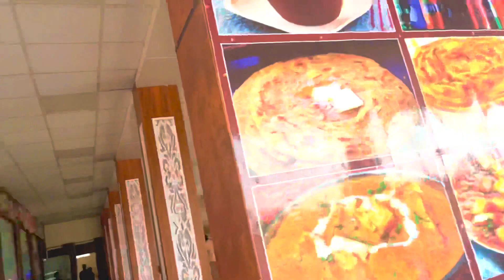BARUASAGAR WATERFALL PARTY! - Watch the fun with your office staff!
Baruasagar waterfall || Party with office staff

Credit- @2wondervlogs

About Baruasagar:- At a distance of 24 km from Jhansi Junction, Barua Sagar is a town and a municipal board in Jhansi district of Uttar Pradesh. Many monuments, temples and forts adorn Barua Sagar which reminisces the ancient and the historical past.

The town got its name from the beautiful Barua Sagar Lake. Barua Sagar is an artificial lake built by the King of Orchha, Raja Udit Singh about 260 years ago. He also built embankments around this beautiful lake. The place is also famous for being the battleground of the Bundelas and the Marathas in 1744 AD. There is a temple dedicated to Sage Shringarishi on the banks of the lake. A fort, now in ruins, was also built by Raja Udit Singh on the banks of this lake. The fort commands an excellent view of Barua Sagar Lake and the surrounding landscapes.

There are ruins of two Chandela period temples, locally known as Ghughua Math and Jarai Ka Math. Ghughua Math is built in granite and has four cells, each fitted with doorways, of which three have an image of Ganesh and the fourth has an image of Durga. Jarai Ka Math is an east facing temple located in the outskirts of Barua Sagar Town, on Jhansi-Mauranipur road. The temple consists of a sanctum, antarala and a ruined mukha-mandapa.

Jarai Ka Math is probably one of the most popular temples in Barua Sagar that was built during the times of Pratiharas in 860 AD. Parts of the temple have been severely damaged and some have been rebuilt during the Bundelas in 17th Century. The intricate carvings on the exterior, the fine engravings of different forms of Goddess Durga are the main highlight of this temple architecture. This temple has been listed by the Archaeological Survey of India as a finest example of Pratihara architecture.

Best waterfall near jhansi
Best waterfall
Most beautiful waterfall
Best waterfall near jhansi baruasagar waterfall
Baruasagar fall  baruasagar waterfall @2wondervlogs @souravjoshivlogs7028 @piyushjocgaming @piyushjocgaming